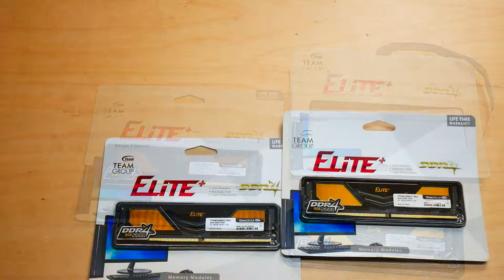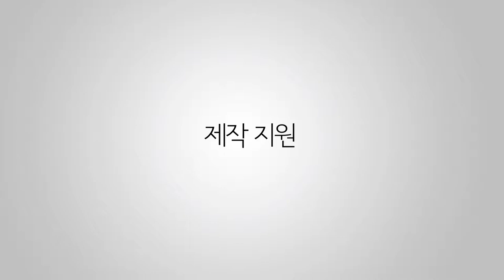TeamGroup Elite Plus DDR PC4 - 2666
메모리 오픈박스 입니다. 방열판 달린 메모리